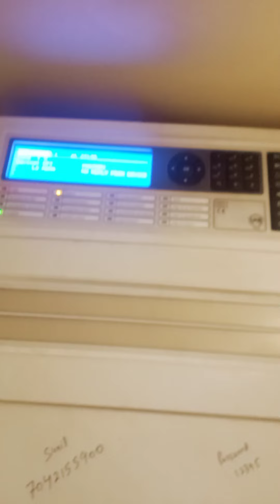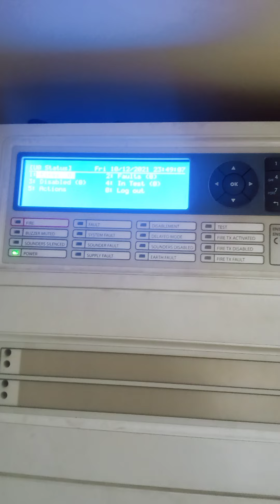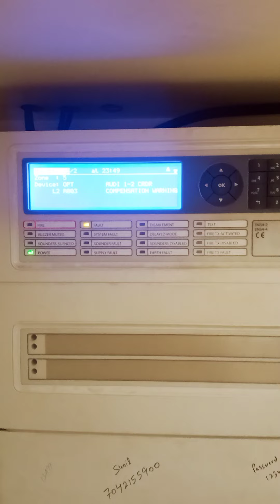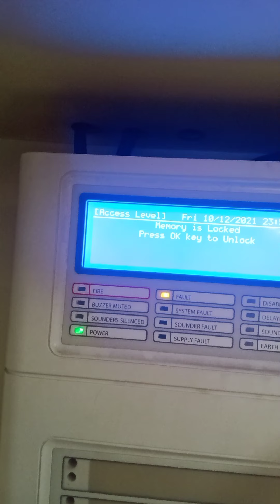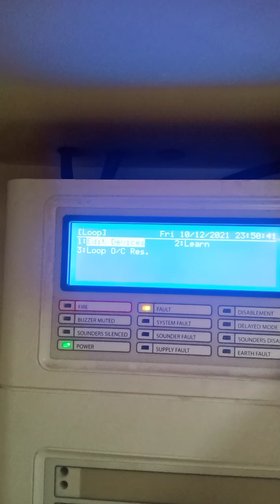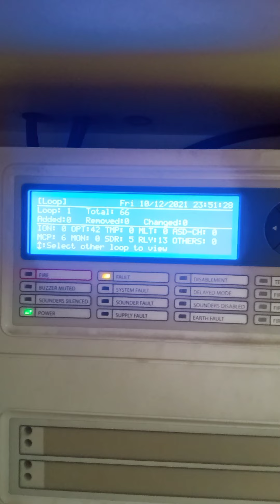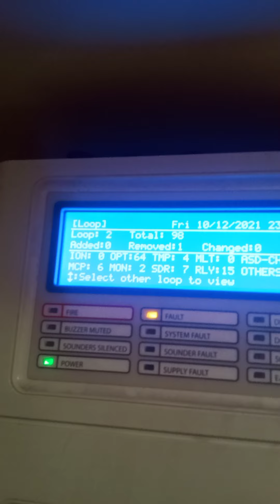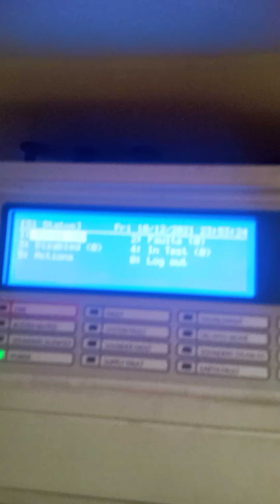11 December 2021